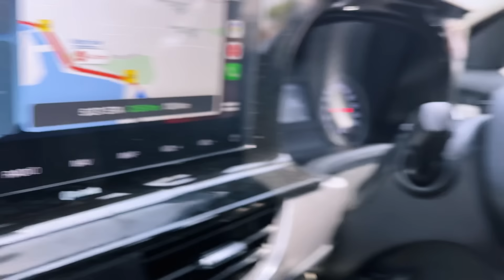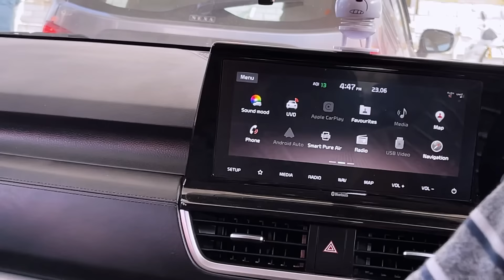AB AAGEY KI TRIP BIKE SE HOGI | LEH LADAKH DAY 2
We Reached Manali ,now let go with Bikes to Leh Ladakh from here.